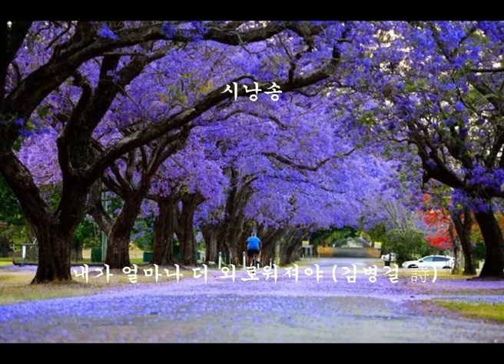시낭송 오미희 - 내가 얼마나 더 외로워져야 (김병걸 詩)